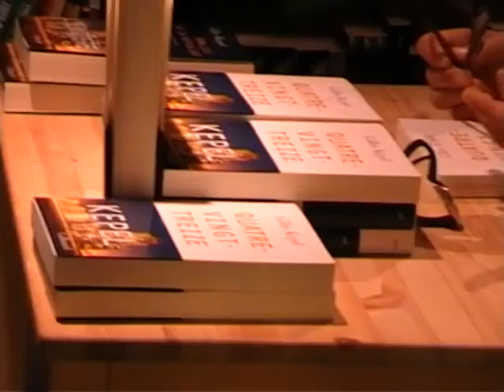Gilles Kepel aux Folies d'Encre d'Aulnay-sous-Bois : débat sur l'Islam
Gilles Kepel parle de l'Islam lors de son allocution aux Folies d4encre d'Aulnay-sous-Bois, le 5 Mai 2012. Vidéo pour le site d'information